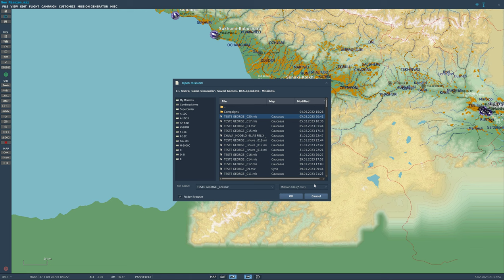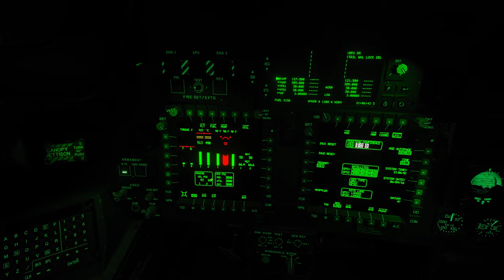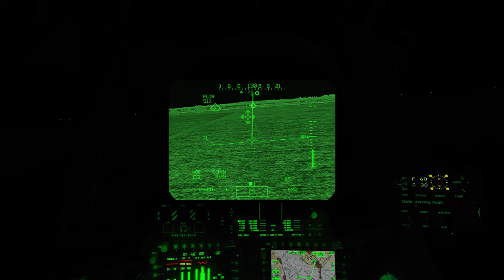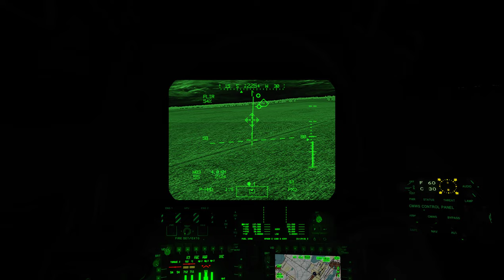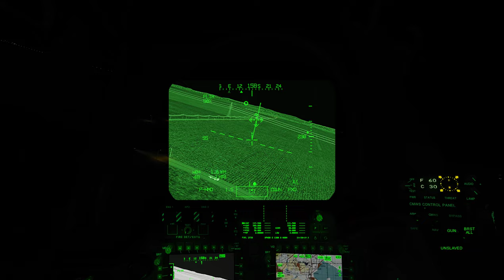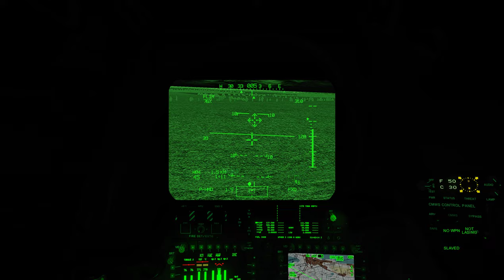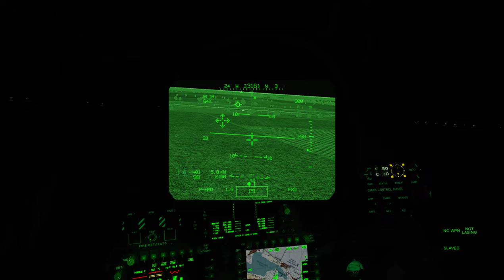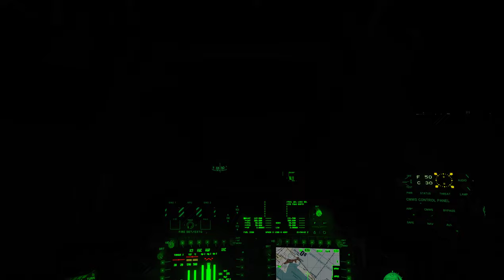DCS:AH-64D | Night_George AI CP/G /PT-BR_VÍDEO 1932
DCS:AH-64D | Night George AI CP/G /Atirador /PT-BR_VÍDEO 1932